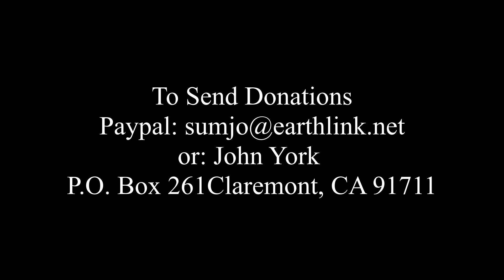John York "All in it Together" #3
Ex-Byrd John York sings "Spanish Pipe Dream" (John Prine,) "Spanish Guitar" (Gene Clark,) "Tombstone Blues" (Bob Dylan,)"All Things Must Pass" ( George Harrison,) and "Turn Turn Turn" (Pete Seeger.)